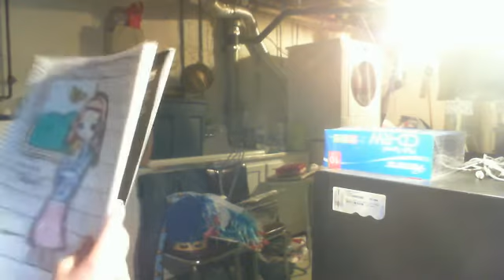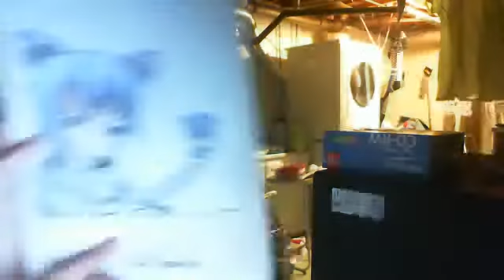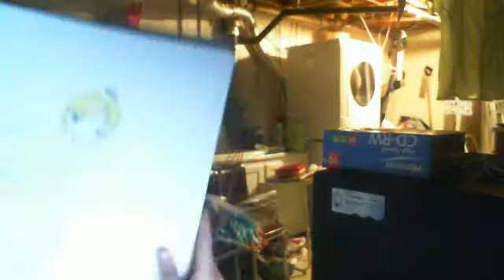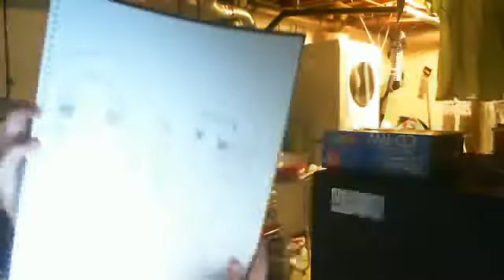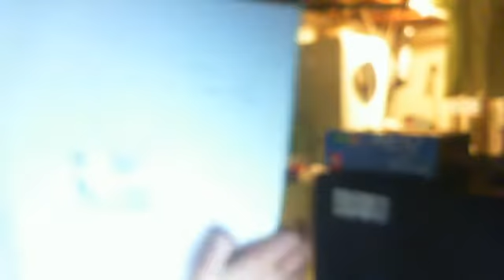My drawing.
All the drawings i've been working on!!